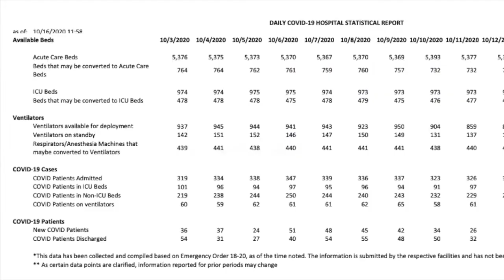10-16-2020 Covid-19 Update Miami-Dade County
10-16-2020 Covid-19 Update Miami-Dade County

10/16/2020

Overall, good trends in South Florida continue.